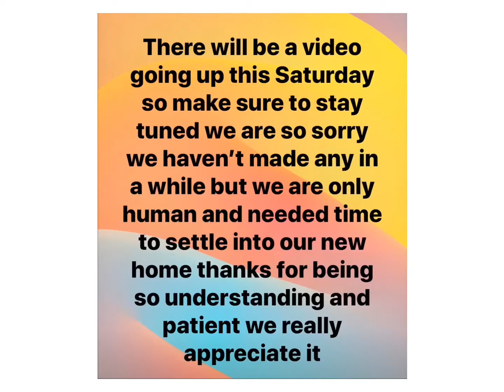A sneak peak when there will be another video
We love you all so much thanks for the subscribers and likes and just watching our videos we really appreciate it